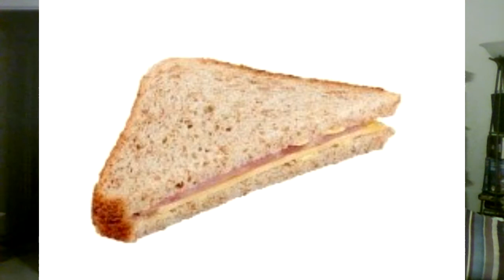WWE SmackDown 8/29/2020 You are a Paul Heyman Guy Now, and you better do what the boss says